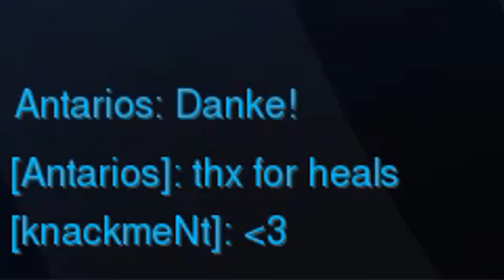Overwatch - Heaven's Gate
Your guardian angel.

Originally made with the idea of challenging myself to use a slow song in a fast-paced game. Developed into a Mercy appreciation video because Mercy always needs more love.